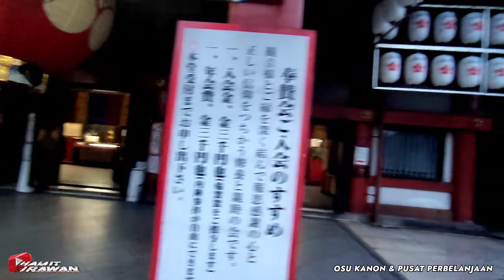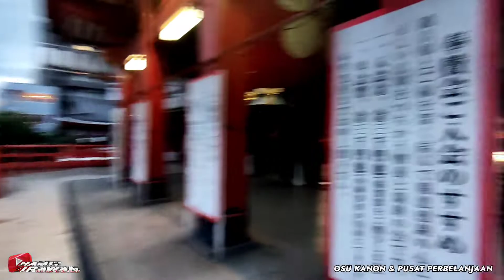JALAN JALAN DI JEPANG‼️OSUKANON NAGOYA